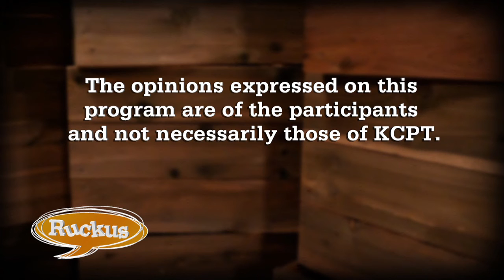Ruckus - August 9, 2018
Mike Shanin interviews Economist Dr. Chris Kuehl about the potential economic effects of trade wars and tariffs. Annie Presley, Steve Mirakian, Mary Anne Murray Simons and Gwen Grant discuss the winners and losers in this week's primary election, the spike in gun violence in Kansas City and reaction from Mayor Sly James and the latest ruling on DACA and its impact on the immigration debate.